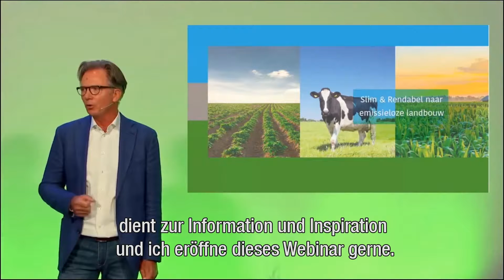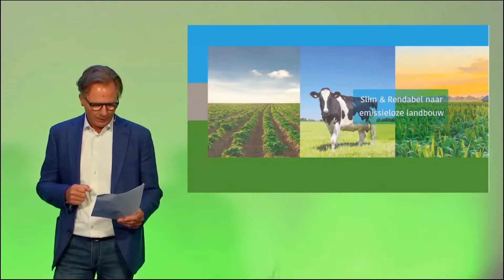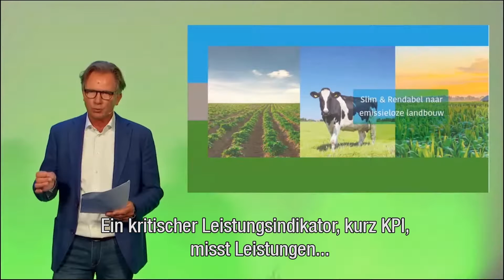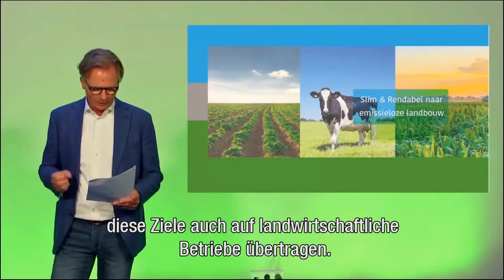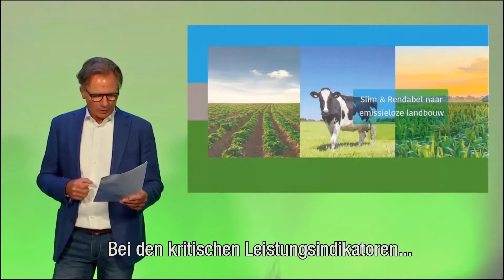Zukunftsvision Landwirtschaftsministeriums zu Emissionssenkung in der Niederlande.